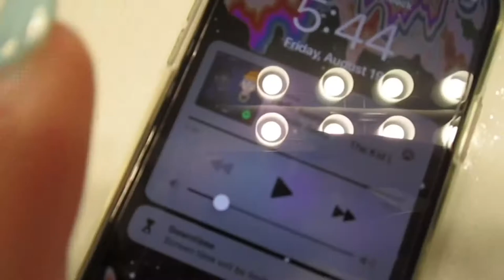waking up at FOUR AM for senior sunrise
I POST EVERY WEDNESDAY AND SATURDAY!!

Remember you will only have you forever so love yourself!❣️

Snap- edinbrooks (someone hacked my snap and changed it and obv doesn’t know how to spell)

Q&A:
Age-17
Birthday- April 21 (TAURUS)
Homeee- DTX
Height- 5’4 (i stopped growing in middle school)